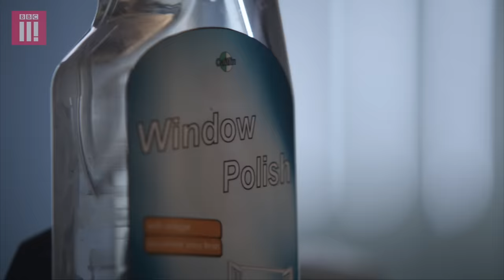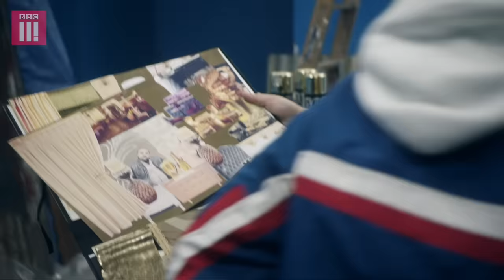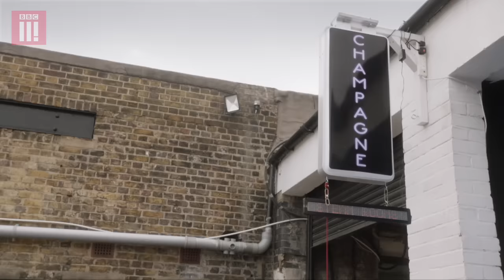Best Bits Of Chabuddy G | People Just Do Nothing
The best moments from Chabuddy G aka The Rig Doctor aka The Mayor of Hounslow across the first four series of People Just Do Nothing.